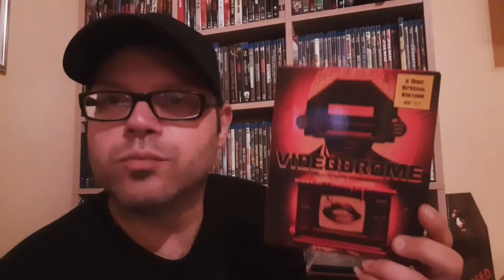Der Alles ist möglich Tag.